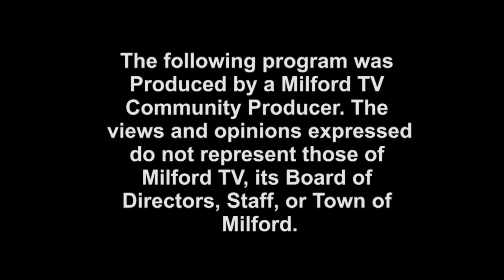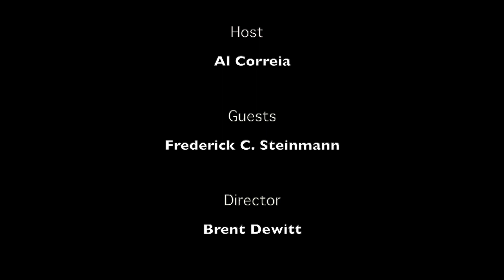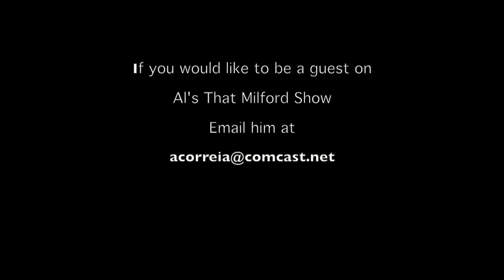TMS #618 - That Milford Show - School Committee Candidate Frederick Steinmann